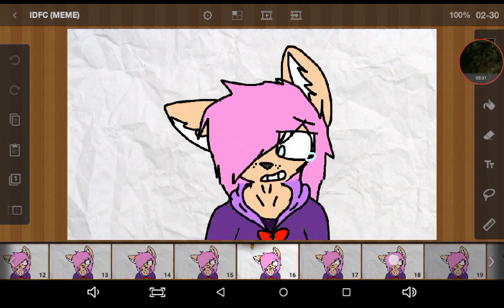IDFC .:MEME:. (Read description)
I messed up a little!! Heh!!